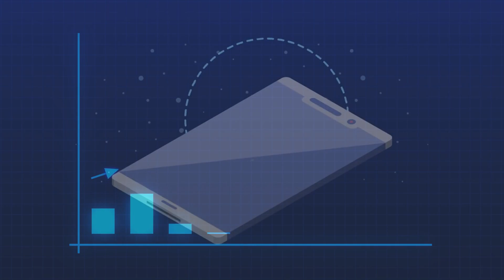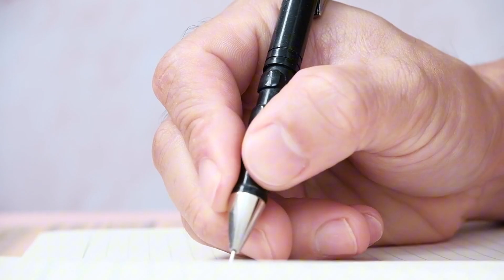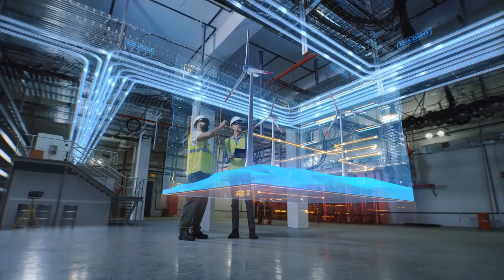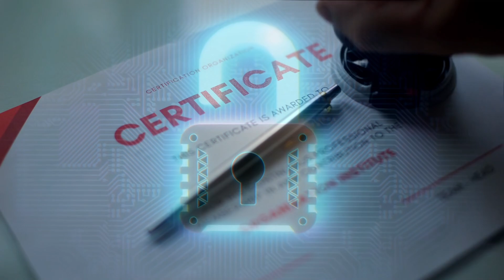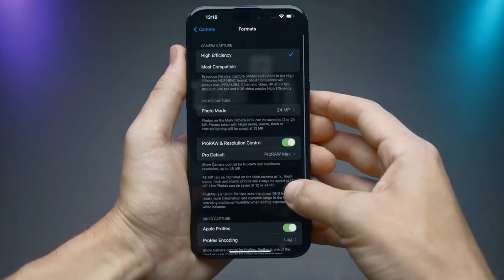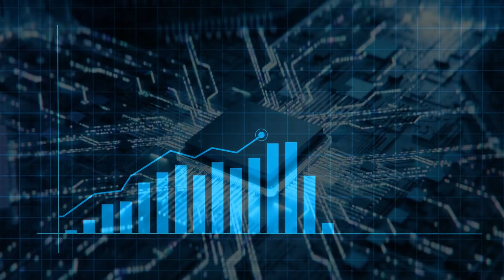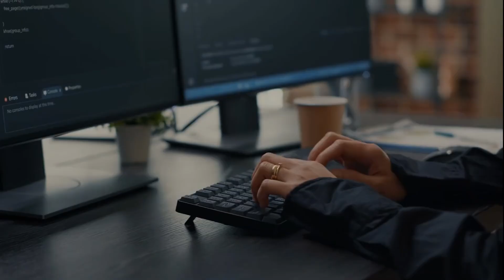Huawei Just Changed Everything – Legacy Chips Are DONE!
Legacy chips are done. A new era in computing has begun — and Huawei is leading the charge. After years of sanctions, bans, and global doubt, Huawei didn’t just survive — it redefined the future.

In this video, we dive into Huawei’s stunning rise from near-collapse to technological trailblazer. From ternary logic chips to AI acceleration, DUV breakthroughs, and cutting-edge smartphones, Huawei is flipping the semiconductor industry on its head — without EUV, without U.S. tech, and without waiting for permission.

🔹 Discover how Huawei:

Pioneered ternary logic: the biggest shift in chip design since the transistor

Built 7nm & 5nm-class chips with no access to EUV lithography

Launched the Kirin 9000s and Kirin X90 — all made in China

Created Harmony OS to compete with Android and iOS

Designed the Ascend 910C and upcoming 920C to rival Nvidia’s AI chips

Sparked a global conversation on tech sovereignty, resilience, and innovation under pressure

This isn’t just about Huawei. It’s about the global shift in semiconductor power, the future of AI infrastructure, and how constraint can become a catalyst for innovation.

💡 Timestamps:
00:00 – Why Legacy Chips Are Over
02:14 – Huawei’s Near Collapse & Pivot to Self-Reliance
05:45 – The Rise of Ternary Logic & New Chip Architectures
08:30 – Kirin Chips, DUV Lithography & the Science Behind the Comeback
12:00 – Ascend Chips vs Nvidia: The AI Race
14:45 – HarmonyOS and Huawei’s Software Revolution
17:00 – What This Means for Global Tech & Sustainability
19:30 – Final Thoughts: A New Tech Order?

👍 If you’re into AI, semiconductors, geopolitics, or tech strategy, this is a must-watch.
📤 Share this with someone who still thinks it’s "just about phones."